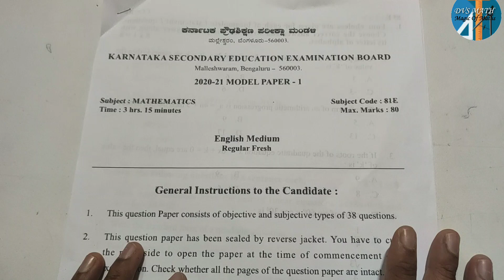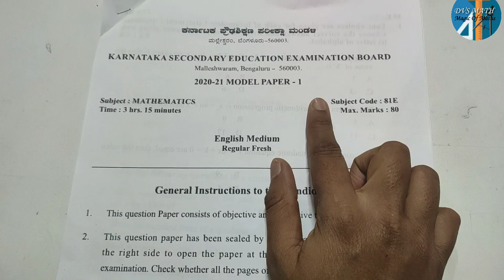sslc 2021modelquestionpaper maths Question pattern model question paper key answers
sslc2021 model question paper